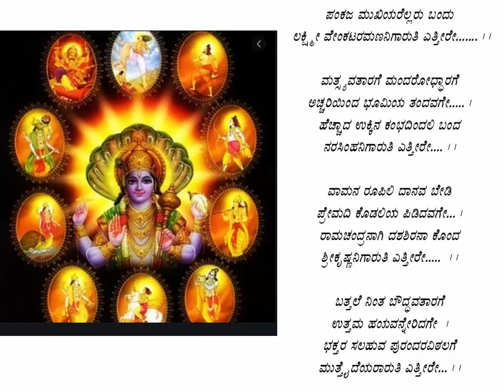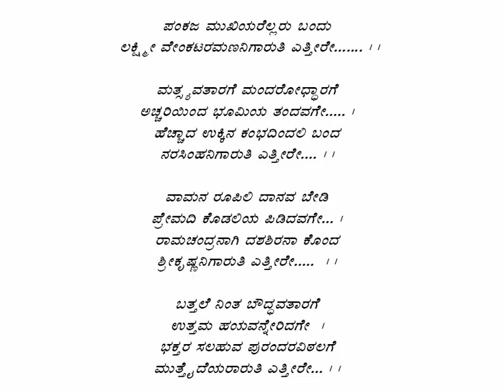Narasimha arati Song with Lyrics#Dashavatara arati#(Arati song with Lyrics)gandu maguvige arati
ನಿಮಗೆ ಈ ಹಾಡು ಇಷ್ಟವಾದರೆ ಲೈಕ್, ಶೇರ್ ಮತ್ತು ಸಬ್ ಸ್ಕ್ರೈಬ್ ಮಾಡಿ
Narasimhana haadu
Purandara dasara rachane  Arati haadu
Pankaja mukhiyarellaru bandu laxmi venkataramanige arati ettire
Gandu makkalige arati haadu
Easy to learn Arati song
Arati song for narasimha, venkata ramana.buddha, kalki